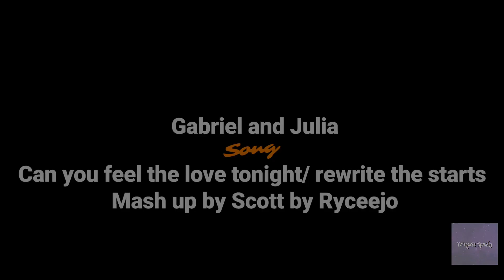Gabriel and Julia- Feel the love in the stars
After watching this Gabriel and Julia video by Herondales Angel

I just had to this Disney mashup here for Gabriel and Julia music information is in the video at end. I love these two so much I love everything about the good the bad and everything between can’t wait for part three ahh what a wait that is going to be but at me making videos of these two will keep sane in the waiting